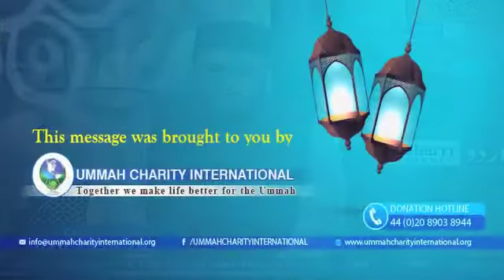How And When To Pray Namaz-e-Ishraq - Mufti Abdul Wahab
Mufti Abdul Wahab giving details regarding how and when we should pray Namaz -e- Ishraq.